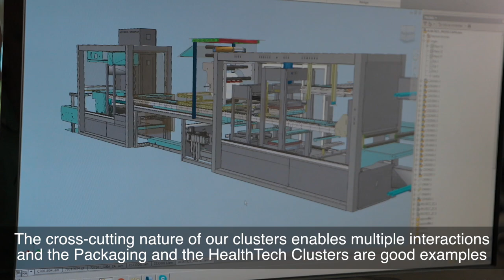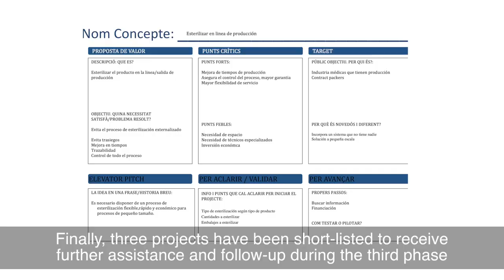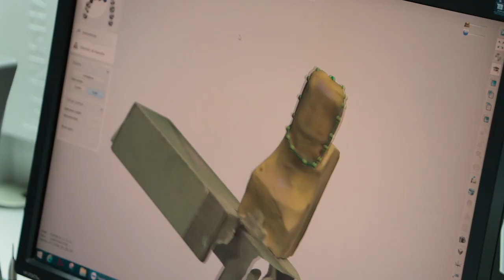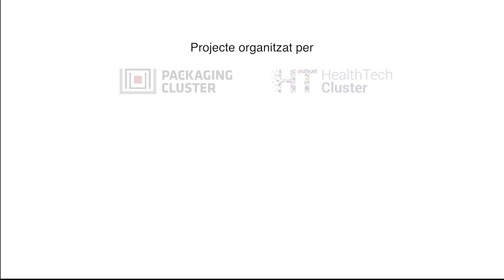Dinamització de projectes entre empreses del Clúster del Packaging i el Clúster Health Tech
El video fa un resum del projecte "Dinamització de nous projectes estratègics de cooperació entre empreses del Clúster del Packaging i el Clúster Health Tech." el qual ha estat impulsat per tots dos clusters i ha estat cofinançat per ACCIÓ.

El projecte ha permès dinamitzar un procés de col·laboració entre empreses dels sectors del packaging i de les tecnologies mèdiques, que ha ajudat a emprendre iniciatives conjuntes per enfortir la seva posició competitiva. El resultat ha estat la generació de més de 30 idees i l'acompanyament per a comercialitzar dues propostes finals.